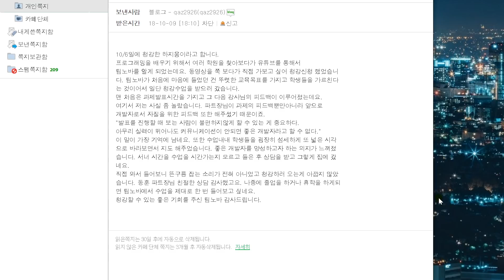팀노바 청강후기와 노프팀장의 쓸데없는 썰